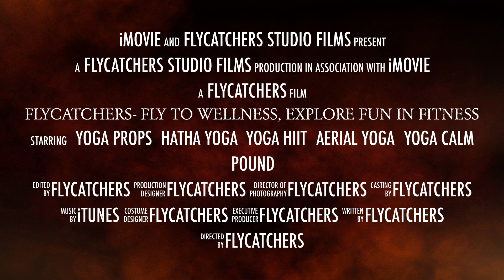Flycatchers Yoga, Fly to Wellness, Explore Fun in Fitness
Flycatchers Yoga Studio was established in 2018. Focused to exploring fun in fitness while discovering creative ways to promote wellness. The trend is now shifting from the cure to prevention of the diseases caused by sedentary lifestyle. Flycatchers Yoga offers variety of yoga programs from Aerial Yoga, FlyHighYoga™,  Hatha Yoga, Yoga HIIT , Dance Fitness and Pound® in Baguio City.

So while you are in Baguio, try our most popular Aerial Yoga or our various yoga programs and other fitness exercises, try Flycatchers Yoga Studio in the heart of the city.

We are located at 3F La Azotea Building, 108 Session Road.